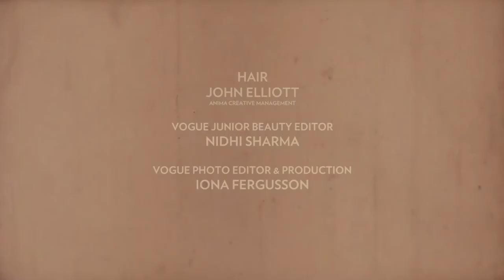Model Citizens : Kanishtha Dhankar | Exclusive Life Story Interviews | VOGUE India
Second in the series is model Kanishtha Dhankar on her time in New York, Buddhism, the concept of karma and the craziness of Mumbai

OUT NOW! VOGUE Enhanced Magazine for iPad